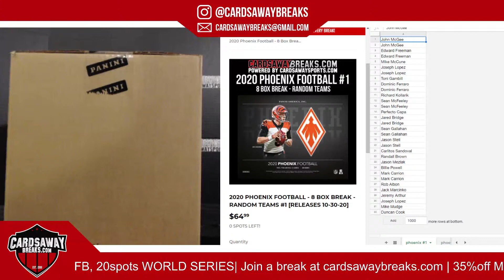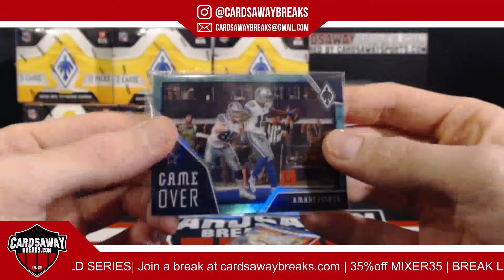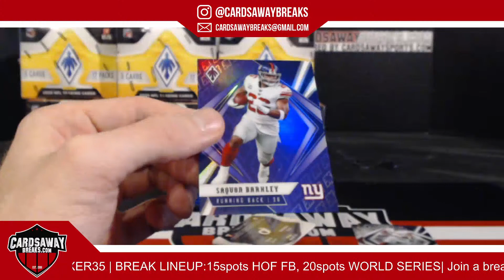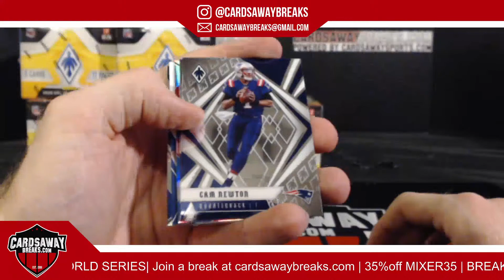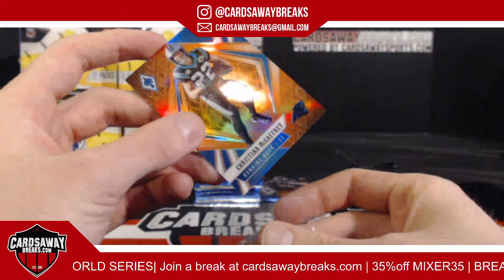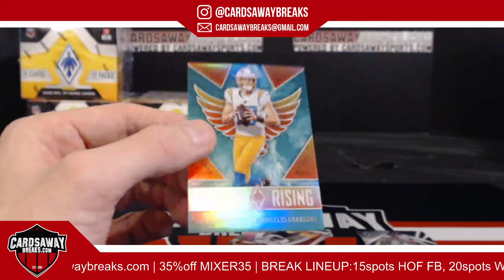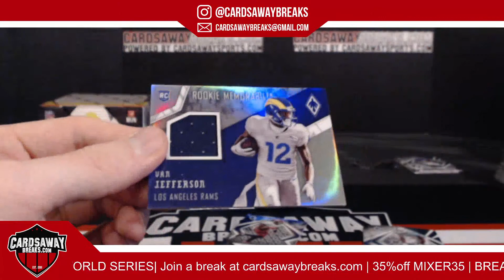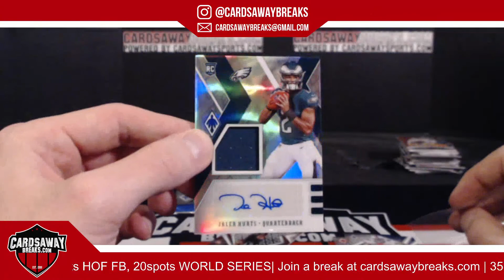8 Box Phoenix FB RT #1